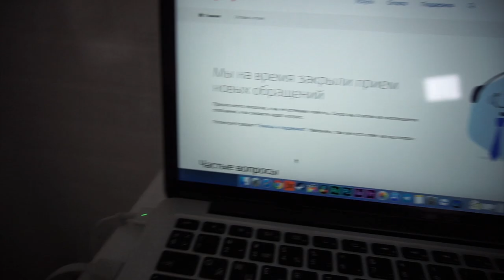НАСТЯТРЕНИРУЕТСЯ и МИЛЫЕ МАЛАМУТЫ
влог челлендж Настя начала качать Попу, хэштег сработал и Милые маламуты влог ПашаНастя